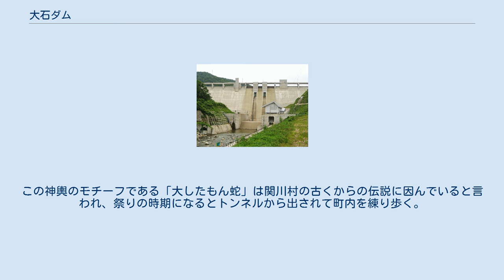大石ダム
荒川水系_(羽越)
大石ダム（おおいしダム）は新潟県岩船郡関川村、一級河川・荒川水系大石川に建設されたダムである。
 国土交通省北陸地方整備局が管理を行う国土交通省直轄ダム。
高さ87メートルの重力式コンクリートダムで、荒川水系では最も堤高が高いダムである。
大石川及び荒川下流の治水と荒川水力電気による水力発電が目的の特定多目的ダムであり、1967年（昭和42年）の羽越豪雨を契機に建設された。
ダムによって形成された人造湖は河川名と地名を採っておおいし湖と命名された。
 荒川は新潟県下越地方を流れる水量の豊富な河川であるが、古来より氾濫を繰り返した。
1966年（昭和41年）と1967年（昭和42年）には連続してこの地域を集中豪雨が襲ったが、特に1967年の豪雨は羽越豪雨・羽越水害と別称され、荒川流域は荒川・大石川の堤防決壊で多くの死者・行方不明者と農地への甚大な被害を出し、さらに赤芝ダム・岩船ダムといった水力発電施設にも被害を与え、関川村は村予算の60年分にも及ぶ損害額を出したのを始め流域に未曾有（みぞう）の壊滅的被害をもたらした。
 この当時荒川は二級河川として新潟県が管理する河川であったがこの羽越豪雨を機に建設省（現・国土交通省北陸地方整備局）は1968年（昭和43年）4月に荒川水系を一級河川に指定して、建設省直轄管理河川として災害復旧工事を推し進めた。
同時に洪水調節の観点から計画高水流量（洪水時における最大限の河川流量）の改訂も必要となり、同年に「荒川水系工事実施基本計画」が策定され、羽越豪雨時の洪水流量を基本として洪水対策を図った。
この中でダムによる洪水調節の必要性が生まれた。
 荒川本流には既に岩船ダム・赤芝ダムが建設されており、計画された洪水調節を行うだけのダムΟ適地が無かった。
予備調査等の結果荒川下流部における最大の支流・大石川が着目され、関川村大石地点に特定多目的ダムを建設することで洪水調節を図ろうとした。
ダムは1972年（昭和47年）より建設工事に着手し、1978年（昭和53年）に完成した。
洪水調節の他、荒川流域の電源開発を行っている荒川水力電気株式会社による水力発電が目的であり、許認可出力は10,900キロワットである。
 荒川水系の河川総合開発は大石ダム完成後も引き続き続けられ、国土交通省北陸地方整備局は荒川上流部の最大支流である横川に大石ダムと同じく特定多目的ダムの建設を計画。
山形県西置賜郡小国町に横川ダムを建設し2008年（平成20年）に完成させた。
これにより荒川水系におけるダム計画は完結し、今後の治水に期待が寄せられている。
 ダムは完成以後地域の治水に大きく貢献しているが、「地域に開かれたダム」としての役割も果たしている。
ダム及びダム湖周辺は公園として整備されており、キャンプ場や釣り場等が設置され、休日には多くの市民の憩いの場として親しまれている。
この他ダムでは湖に流れ着く流木を利用し、チップ化してカブトムシの繁殖も行っている。
 また、毎年8月28日に行われるえちごせきかわ大したもん蛇まつりの神輿がダム傍のトンネルに安置されている。
この神輿のモチーフである「大したもん蛇」は関川村の古くからの伝説に因んでいると言われ、祭りの時期になるとトンネルから出されて町内を練り歩く。
なおこの神輿は全長が82.8メートルと大石ダムの堤高にほぼ匹敵するものであり、世界最大の神輿と言われているがこの長さは関川村に壊滅的な被害をもたらした羽越豪雨の発生日時と同一であり、豪雨被害を風化させないという地元の意思表示となっている。
この「大したもん蛇」は、関川村に夏の終わりを告げる風物詩である。